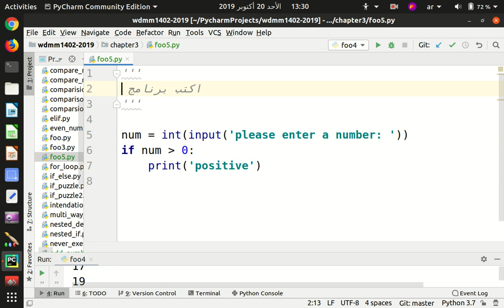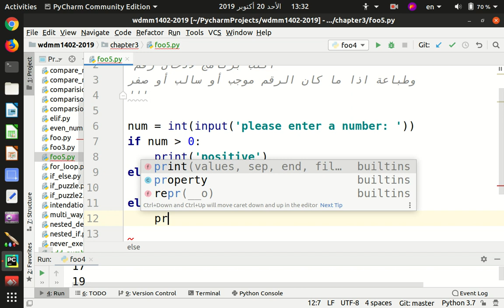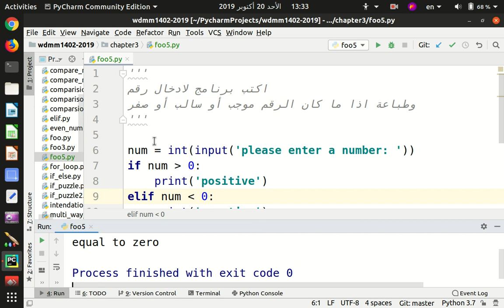19 if elif else بالبايثون